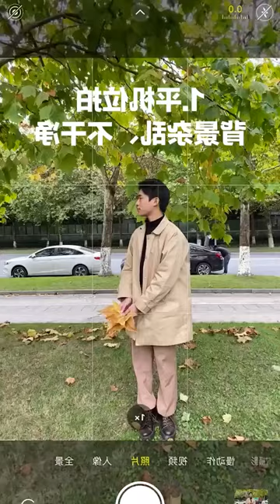beautiful photography idea #26